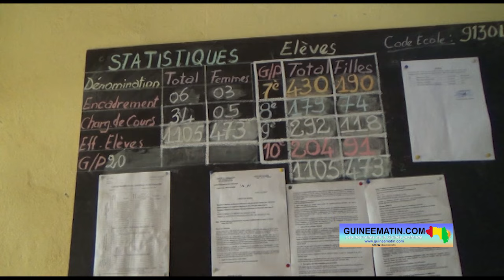🔴 Collège Carrière (Conakry) : les encadreurs à l'œuvre pour une rentrée scolaire réussie